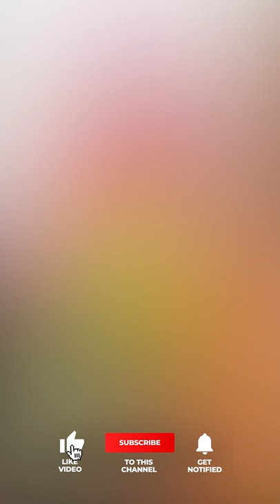Huggy Wuggy bit PLAYER'S 🍑🚽 from Poppy Playtime !